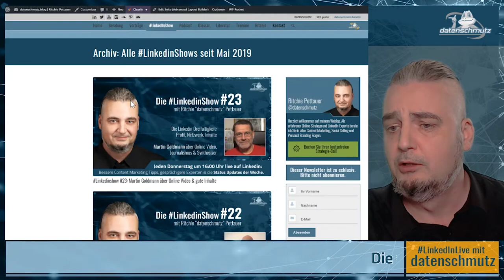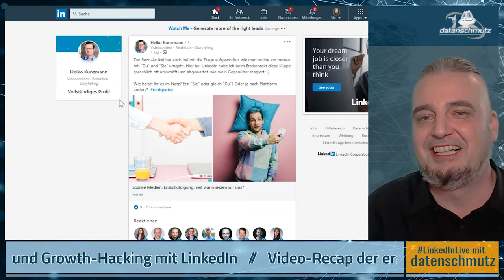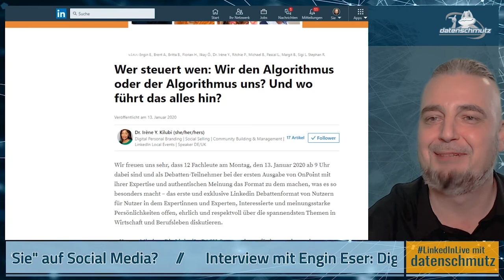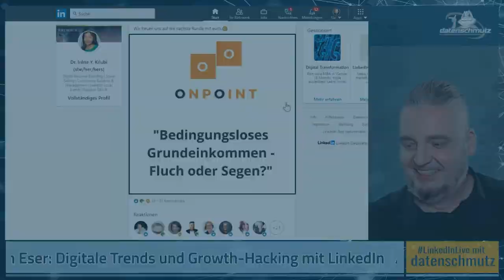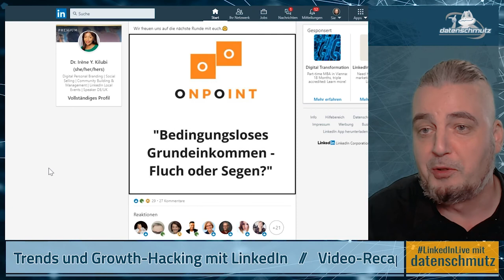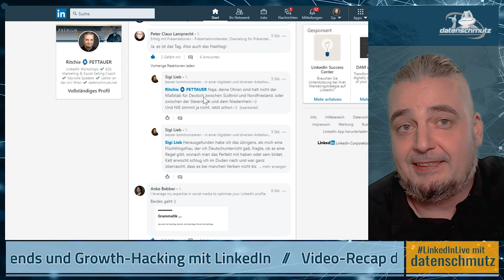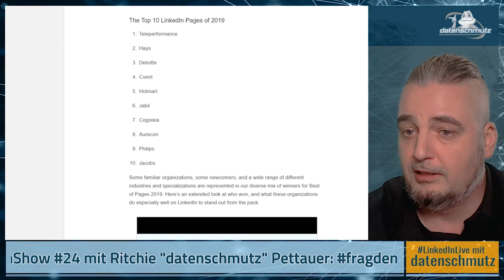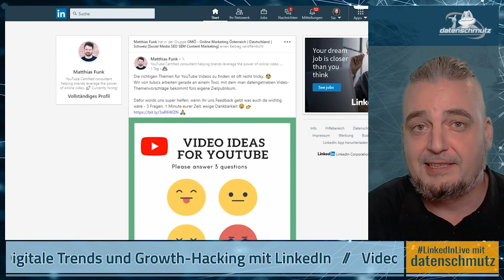LinkedInShow #25: Engin Eser über Growth Hacking mit LinkedIn | Du oder Sie auf Social Media?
Mir kommt es vor, als hätte ich erst vor kurzem mit der LinkedInShow begonnen - dabei sind bereits 25 Sendungen ins digitale B2B-Land gezogen. Ich freue mich sehr, in der Jubiläums-Ausgabe Engin Eser, den Gründer von engin.E Marketing, als Gesprächspartner zu begrüßen.

Wir unterhalten uns über digitale Trends, Nerd-Themen und Growth-Hacking mit LinkedIn.

In der Rubrik fragdenRitchie geht es diesmal um das Thema ANREDE: Sind auf Social Media Plattformen alle per du oder müssen wir uns jedesmal überlegen, ob die formelle Ansprache "Sie" doch passender wäre?

Außerdem gibt's einen Video-Recap der ersten OnPoint Runde zum Thema "Social Media Algorithmen". Und die Status Updates der Woche sind natürlich ebenfalls dabei, unter anderem mit einer lesenswerten Liste der allerbesten LinkedIn Company Pages.

𝗦𝗵𝗼𝘄𝗻𝗼𝘁𝗲𝘀 - 𝗟𝗶𝗻𝗸𝘀 𝘇𝘂𝗺 𝗜𝗻𝘁𝗲𝗿𝘃𝗶𝗲𝘄 𝗺𝗶𝘁 𝗘𝗻𝗴𝗶𝗻 𝗘𝘀𝗲𝗿
Engin Eser auf LinkedIn

𝗦𝗵𝗼𝘄𝗻𝗼𝘁𝗲𝘀 - 𝗗𝗶𝗲 𝗦𝘁𝗮𝘁𝘂𝘀 𝗨𝗽𝗱𝗮𝘁𝗲𝘀 𝗱𝗲𝗿 𝗪𝗼𝗰𝗵𝗲
Alle Ausgaben der LinkedInShow & fragdenRitchie Formular

Du oder Sie?